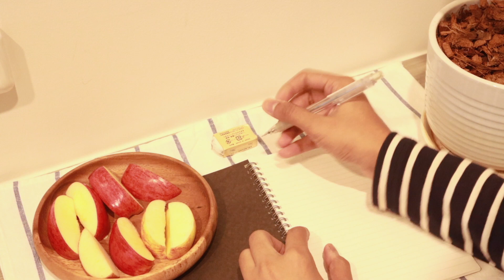VLOG | puran style | EP 01 What I do in one day? | สิ่งที่ฉันทำในหนึ่งวัน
VLOG | puran style
What I do in one day?

สิ่งที่ฉันทำในหนึ่งวัน
วันที่เราว่างถ้าได้พักผ่อนอย่างเต็มที่ก็ดีไม่น้อยเลย

* Peacefully
* Three Wise People

and please comment a lot down below ♥